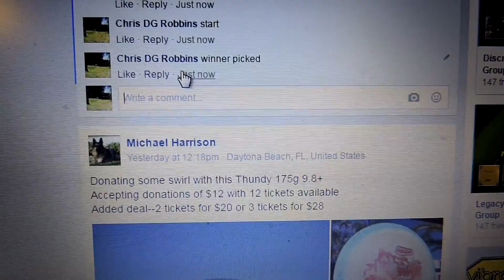Zach White 3/16/16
AJ TB